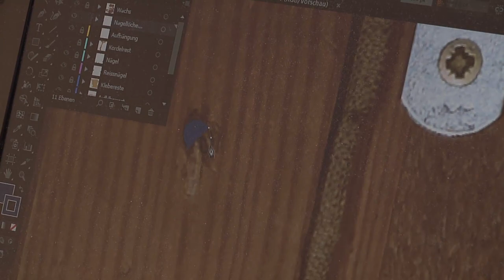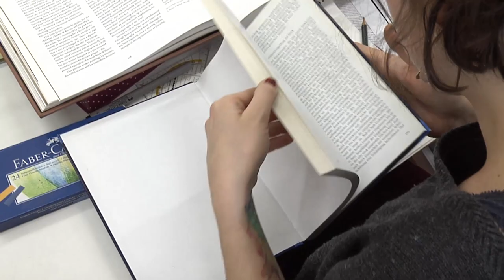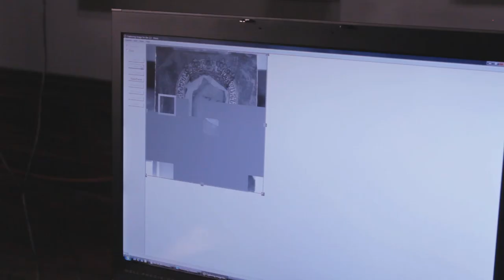Restaurierung an der HfBK Dresden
Der Studiengang Kunsttechnologie, Konservierung und Restaurierung von Kunst- und Kulturgut wurde 1974 eingerichtet, und gehört damit zu den ersten dieser Art in Deutschland. Der Studiengang ist national und international etabliert und hat reiche Kontakte zu Institutionen und Werkstätten der Denkmalpflege, Museen und anderen Studienstandorten für Praktika und Austausch. Der Studiengang arbeitet in Forschung und Lehre u.a. mit der Technischen Universität Dresden, der Bergbauakademie Freiberg und der Universität Oldenburg zusammen. Bei fünfjähriger Studiendauer ist der Dresdner Restauratorenstudiengang der einzige in Deutschland, der praxisbezogen mit den Prüfungsleistungen des einjährigen Diploms eine Balance von wissenschaftlicher Befundsicherung, praktischer konservatorisch-restauratorischer Arbeit und wissenschaftlicher Problemaufarbeitung einfordert.

Video: Michael Schlaszus